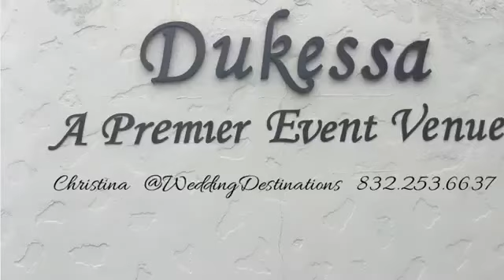Dekessaa 2018 Open House: Local Wedding Destination Venue, Houston Texas